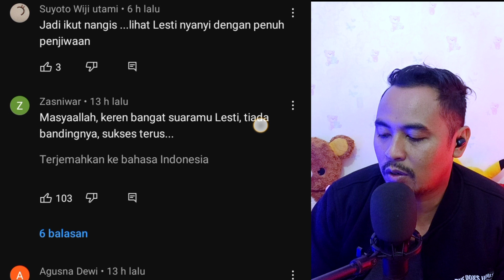LESTI - KEJORA bikin nangis 😭"dibawain pas launching Insan Biasa"